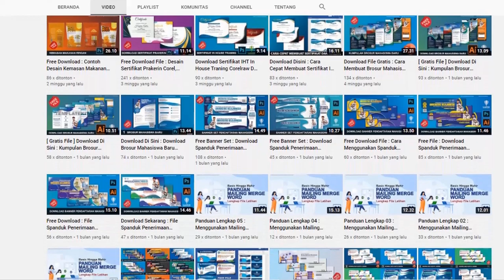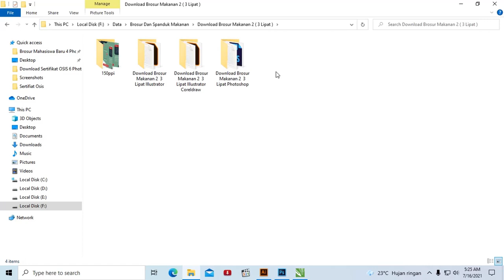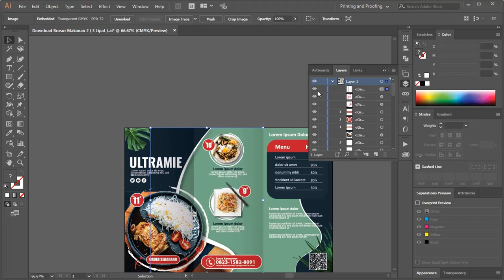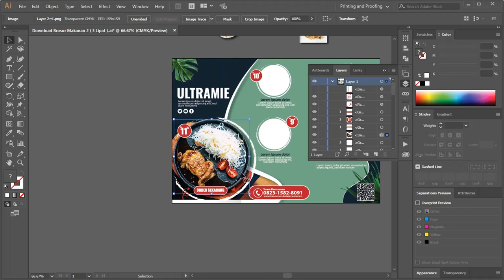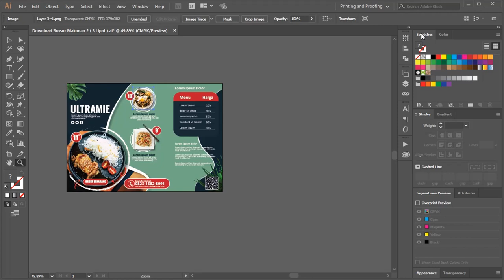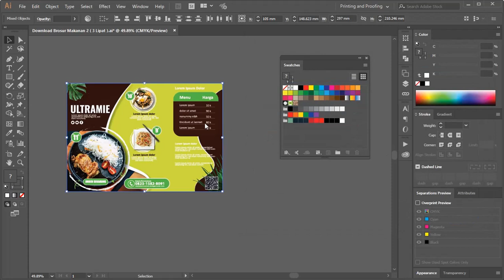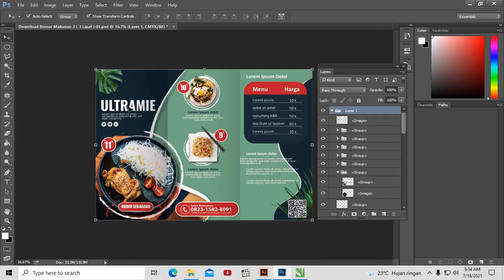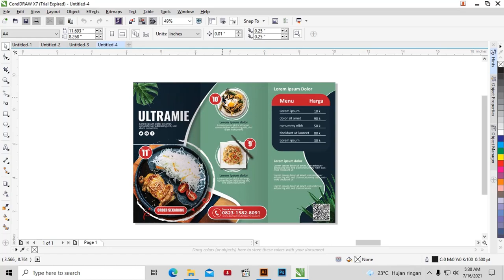Download Disini : 07/10 Brosur Menu Makanan Photoshop Dan CorelDraw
ketemu lagi di blog kita dalam pembahasan brosur makanan kali ini yang kita bahas yaitu dengan judul Brosur Makanan 3 Lipat Coreldraw Dan Photoshop

Desain Brosur Makanan 3 Lipat makanan ini dibuat menjad satu muka saja teman – teman jadi silahkan untuk informasi lebih lanjut bisa digunakan desain yang sama

atau teman Desain Brosur Makanan 3 Lipat bisa dikembangkan lagi oleh teman-teman juga bisa

Sasaran Desain Brosur Makanan 3 Lipat
Brosur ini sangat cocok untuk beberapa usaha yang berkecimpung dalam dunia kuliner atau makanan seperti

Warung Nasi
Warung Kaki Lima
Restaurant
Bahkan bisa untuk penjualan online
Pada dasarnya brosur ini bisa untuk iklan tapi juga teman bisa digunakan untuk mencatumkan menu makanan dalam desian ini

tapi tidak terlalu banyak ada beberapa gambar yang admin gunakan dari beberapa asst gambar dari unplash.com tentun menggunakan gambar gratis

nanti teman – teman silahkan gunakan gambar yang sesaui dengan jenis makanan anda pada brosur tentu gambar ini digunakan gambar .png supaya gambar terlihat transparant

Apa Saja Isi Dari Brosur Makanan?
Dalam hal ini ada beberapa konten yang harus ada dalam brosur makanan diantaranya yang biasa admin lakukan dalam pembuatan brosur

Header atau judul brosur
Judul ini harus relevan dengan konten gambar yang kita buat agar menarik menjadi satu kesatuan
Gambar Illustrasi
gambar ini bisa digunakan untuk model atau atau illustrasi 2 dimensi yang penting gambarnya kontras jadi jelas kelihatan
Logo
jika memungkinkan produk ada sudah mempunyai logo bisa digunakan untuk mempertegas desain anda, tapi jia belum anda tidak usah memaksakan nanti bisa next time
Tagline Atau Jargon
ini biasanya menjadi andalan agar teman bisa mengingatkan kepada pelanggan anda tentang brand anda ketika orang ingin membeli produk anda
Deskripsi
ini penjelasan bisa berupa tabel atau deskripsi lainnya yang menjelaskan beberapa menu anda
Menu andalan
ini hanya opini admin saja terkadang dalam suatu restaurant atau rumah makan

Cara Membuat Brosur Makanan Pakai Aplikasi Apa.?
Banyak sekali aplikasi yang digunakan untuk membuat brosur makanan bisa menggunakan basis komputer atau pc bahkan juga bisa menggunakan aplkasi android

tapi ada beberapa kekurangan kelebihan dalam menggunaan aplikasi admin lebih memilih aplikasi komputer kerana dalam proses lebih nyaman pembuatanya berikut aplikasi rekomended untuk membuat brosur makanan

CorelDraw
banyak penggunakan coreldraw malah jika anda nanti nya akan dicetak biasa mereka meminta file dalam bentuk .cdr

tapi dalam pembuatanya teman-teman harus paham dulu beberapa tools adan cara menggunakan palikasi coreldraw yang merupakan aplikasi desain vektor

selain itu anda juga harus menggunakan komputer yang lumayan untuk mengolah desain vektor minimal corei3 biar enak dipakai
Adobe Photoshop
Aplikasi ini merupakan aplikasi desian raster bagi admin ini susah untuk membuat path atau objek bebas

karena pada dasarnya photoshop aplikasi mengolah gambar seperti editing photo

tapi bagi teman yang ingin menggunakan aplikasi ini juga bisa nanti bisa menggunakan dengan format .psd agar tetap editable
Illustrator
aplikasi ini kebiasaan admin menggunakan nya dengan beberapa kelebihan jika bisa dikatakan ini adalah parter untuk aplikasi photoshop

jadi ketika anda menggunakan aplikasi ini maka bisa menggunakn format .psd yang nanti akan di eksport dan bisa dibuka photoshop
Inkscape
versi ini adalah aplikasi gratis hanya ini file yaitu .svg konsep aplikasi hampir sama dengan coreldraw bagi admin seorang blogger agak kesulitan

ketika membutuhkan dengan barbagai macam format aplikasi maka admin tidak banyak menggunakan aplikasi ini
Sedikit saran yang admin alami jika anda ingin yang gratis bisa menggunaka aplikasi inkscape tapi jika ingin menggunakan aplikasi yang kompleks

admin memilih illustrator karena kemudahan komunikasi file bahkan file .ai bisa menggunakan di coreldraw tapi tidak sebaliknya

tag yang digunakan :
download desain brosur makanan cdr,  jasa desain brosur makanan,
download desain brosur menu makanan,  download desain brosur photshop,  download desain brosur makanan coreldraw,  Download brosur makanan online,  downloasd brosur makanan psd,  Cara membuat desain brosur menu makanan,